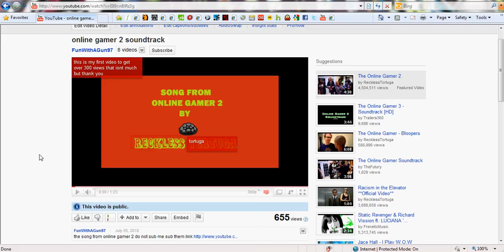Nice :D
no seriously Nice :D

EXTRA TAGS : nice :D nice:D nice:D nice:D nice :D nice:D nice:D nice:D nice:D nice:D nice:D